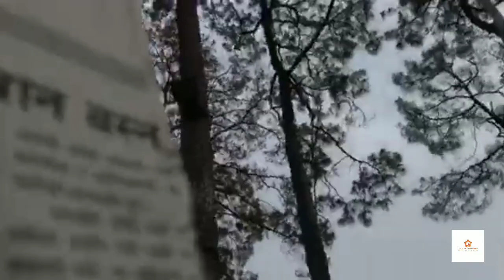Lockdown feeding street dogs. Feeding stray dogs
Feeding street dogs/feeding stray dogs|feeding dogs
Feeding to homeless and voiceless Animals due to lockdown of COVID-19 pandamic.
Via- Rohit awal
feeding animals,
feeding dogs,
feeding street dogs,
feeding stray dogs,